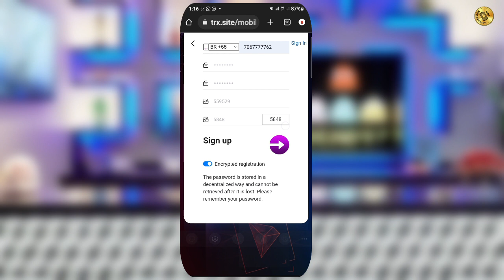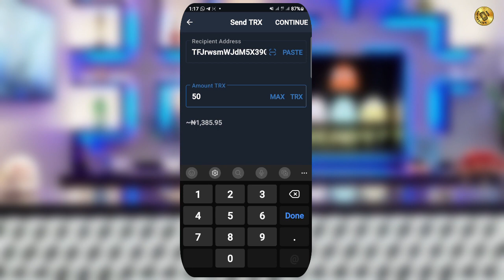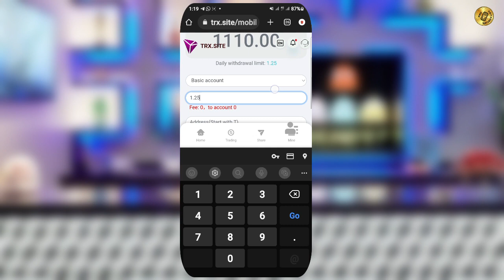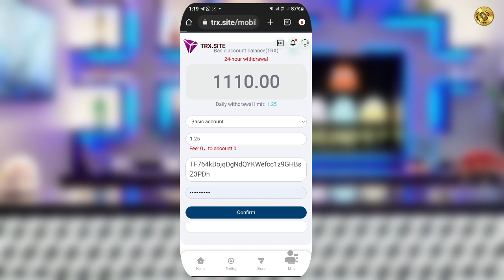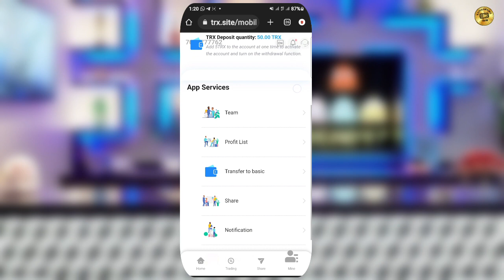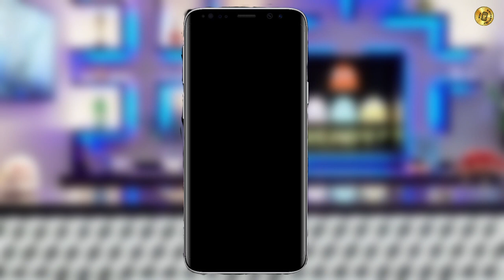Mafi kyawun dandamali na hakar ma'adinai, rajista don samun 1000TRX, 50trx don kunna asusun,ka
wannan shine link Wanda zakayi registration

1. Register the best investment product for 2022, register and send 1000trx to provide stable mining income. And remind the login password and security password, must be recorded, forgotten account will not be retrieved, the wealth in the account will be lost,

2. Remind the announcement and guide people to join the official telegraph group. If you have any questions, you can ask the administrator in the group,

3. Mine revenue (daily revenue = total basic account * 6%)

4. Real-time recharge demonstration steps: purchase TRX, recharge trx to the platform, click recharge to complete,
Real-time extraction demonstration steps: extract to a private wallet or exchange and sell trx as local currency

5.(Key) Share the link demonstration, then show the copy link and share it to various social software so that the next level of users know how to share the invitation link. And the benefits of promotion,